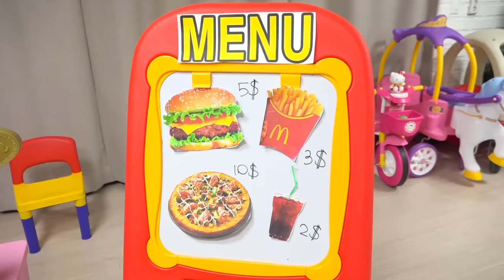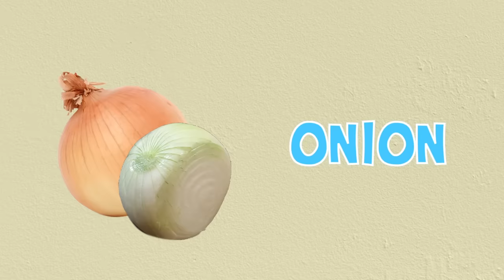PIZZA Toys Playset 💖Mainan Masak Masakan Membuat PIZZA💖 Let's Play Boram 💖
Mainan Masak Masakan Membuat PIZZA